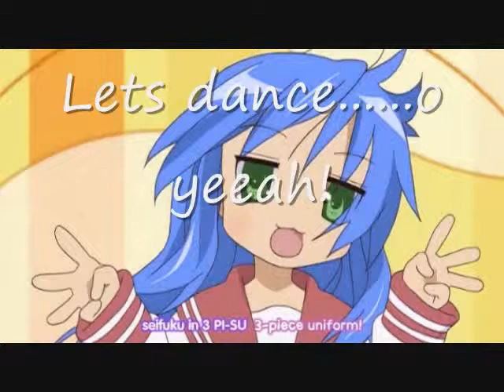Random Lucky Star Vid.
my lucky star vid is not very good. SO DO NOT CRITISIZE. pleez
-^w^-